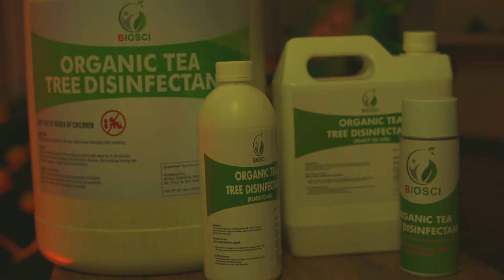THE PREVENTION EPISODE 1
☘Artist: Moymoy Palaboy and Roadfill ☘

🎥 Award Winning International Indie Film Videographer
Mr. Edscene Obcena

🎞 Film Music Video, Commercial Director:
Mr. Edrex Sanchez

☘ BIOSCI Organic Tea Tree Disinfectant ☘